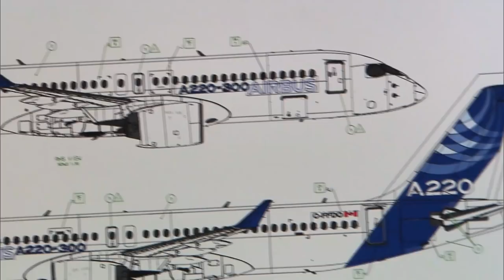LIVE: Meet the Airbus A220-300, the latest addition to the Airbus Family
Airbus welcomes the latest addition to its family, live from Toulouse, France.